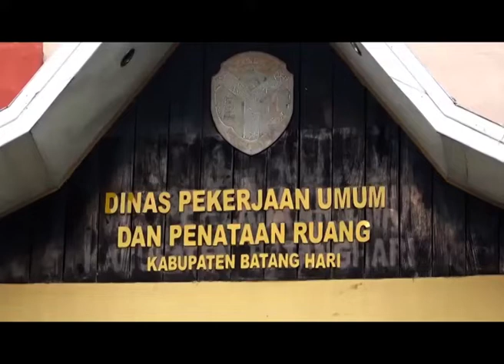PEMKAB BATANGHARI DAPAT JATAH RP 41,6 MILIAR